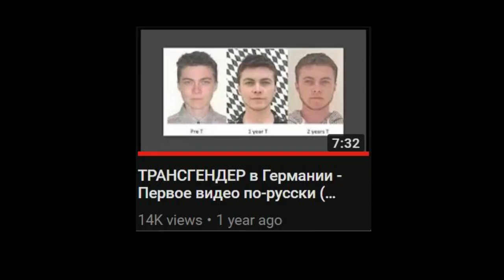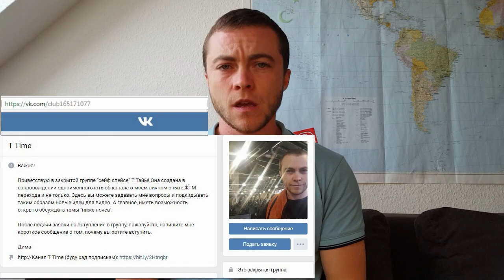Частные консультации для ФТМ-(за пожертвование и отзыв) - Private Lifecoaching for FTMs [CC]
Важно: я не психолог и помощь, которую я предлагаю, является в первую очередь поддержкой на уровне обмена опытом. Для подтверждения идентичности, как трансгендера, обязательно обращайся к специалистам в этой области.

Если тебе необходима помощь с каминг-аутом, пассом, вживанием в новую социальную роль, достиганием назначенных спортивных и других жизненных целей, то ко мне ты как раз по адресу.

Это именно то, в чем я хочу и могу помочь.

Личные консультации - это то, что я хочу делать, поскольку в свое время такие консультации помогли мне.
Для того, чтобы максимально увеличить эффективность, я решил развиваться в сторону лайфкоучинга.

Пока я сам начинаю деятельность в этой области, первые консультации будут оценены самими вами.

(Для того, чтобы ваша заявка была принята, напишите мне в личку в вк, почему вам интересна эта группа. Спасибо.)